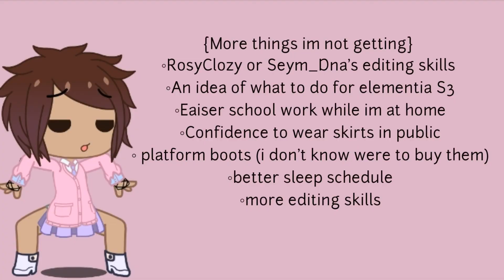Never gonna get it meme/ Gacha club meme/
Jesbus rice ,I wish i could focus on on thing at a time ✨ But motivation only works for small things at a time✨

(Haha: if anyone has motivation tips, please give me some )